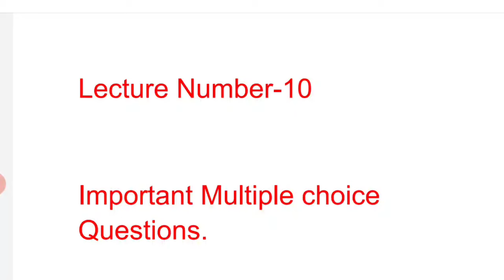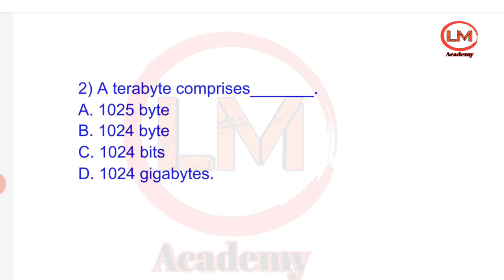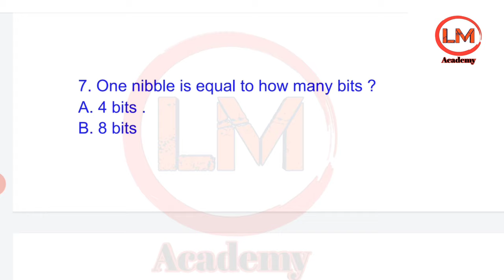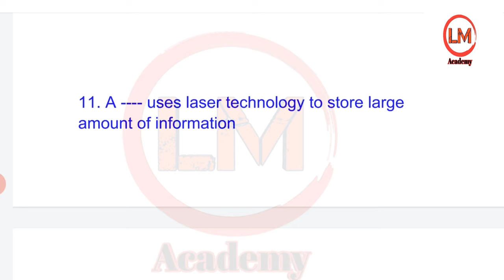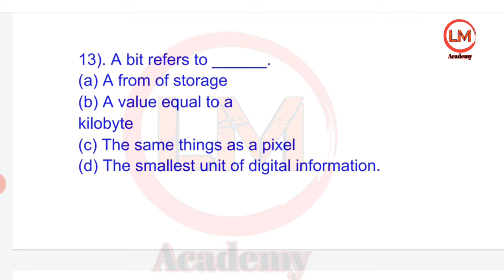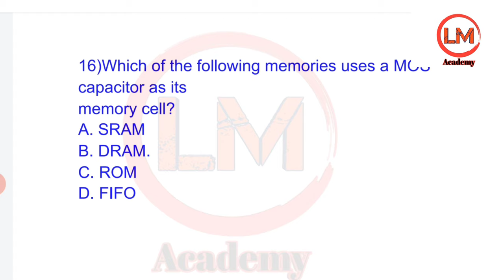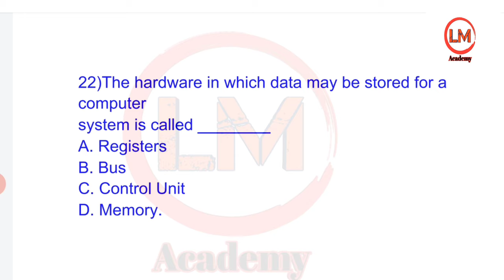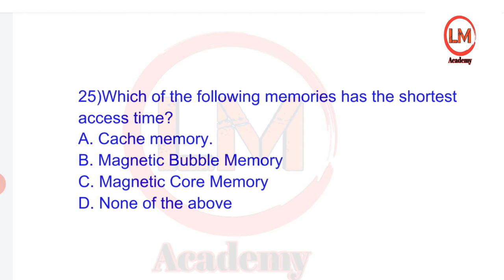ccc, Lecture - 10 |Introduction to computer| New syllabus|Complete Course |ccc exam preparation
ccc, Lecture - 10| Introduction to computer| | New syllabus | |Complete Course |ccc exam preparation|ccc computer course in hindi| "LM Acadmey

 To view our previous lecture related to CLIS , click the link given below ,👇👇👇

On this channel we are going to cover each and every detail of CCC With respect to upcoming exams and also it is helpful for competitive exam as well
In this video we discussed topic related to CCC to your upcoming exam , the lecture mode is in both languages hindi+ English.
We also providing pdf of every lecture on our telegram group " LM Academy" to get the pdf of every lecture we are taking join our telegram channel .